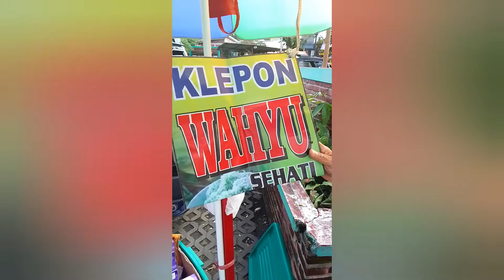Jalan-Jalan ke kota Lawang dan sekitarnya